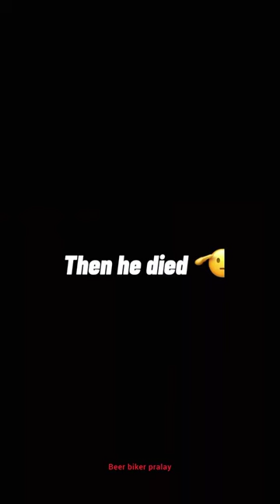Don't touch my 🔥KTM Duke bike 😔